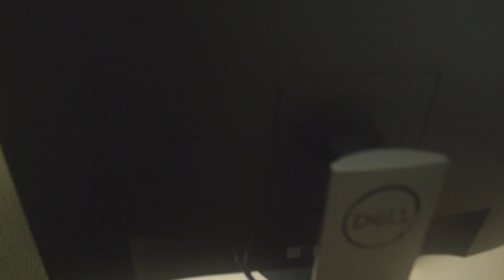Representing Realities at Cal Poly Humboldt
Representing Realities is a Place-Based Learning Community (PBLC) for all first-time freshmen majoring in Computer Science, Data Science, Geospatial Information Science & Technology, Mathematics, or Software Engineering. Representing Realities is just one of the Place-Based Learning Communities at Cal Poly Humboldt under the College of Natural Resources & Sciences.